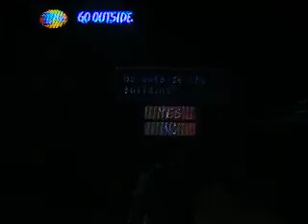dark cloud-walkthrough (part 13) "Showing You The Village #1"